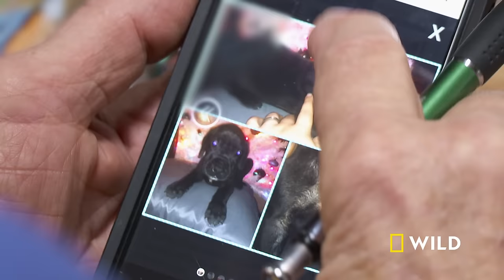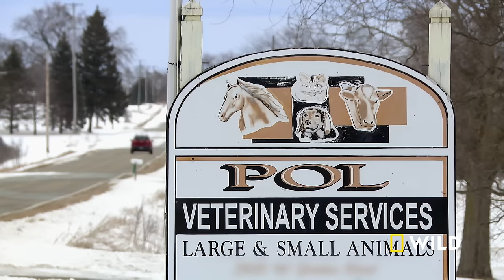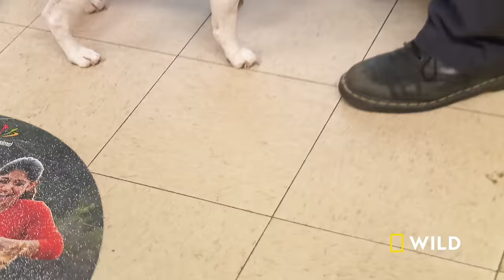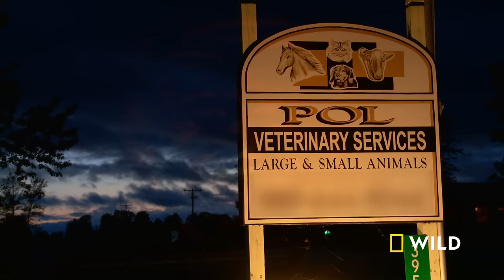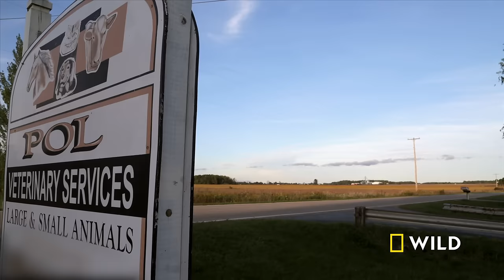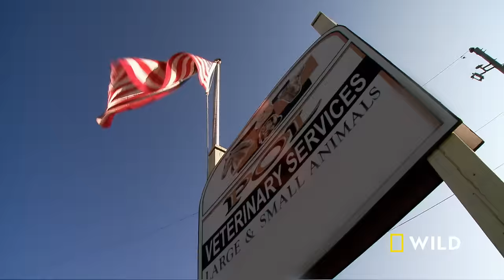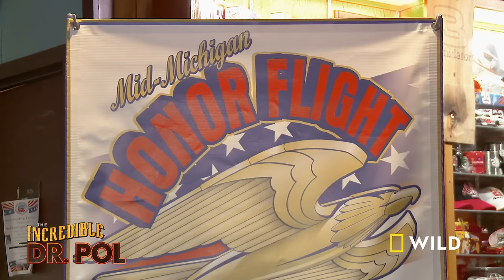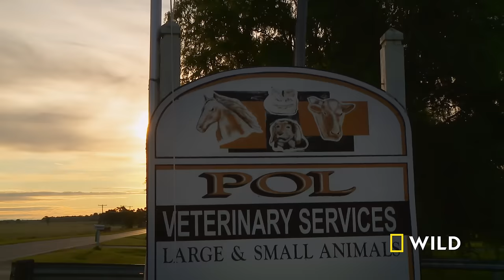Deck the Halls with Dr. Pol (Full Episode) | The Incredible Dr. Pol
Any day of the year, PVS opens its doors to animals in need. On this special episode of The Incredible Dr. Pol, it’s time to celebrate the holidays! [Doc the Halls]